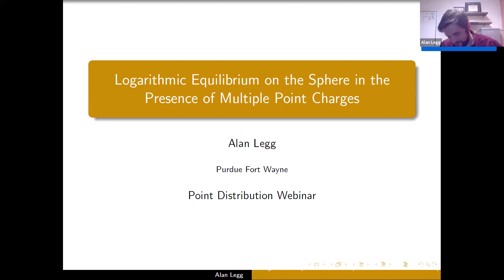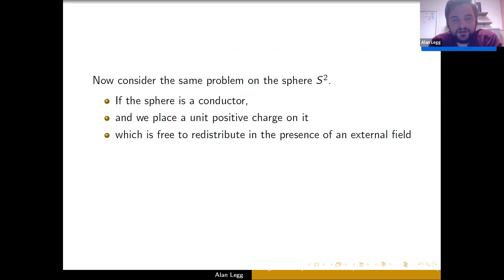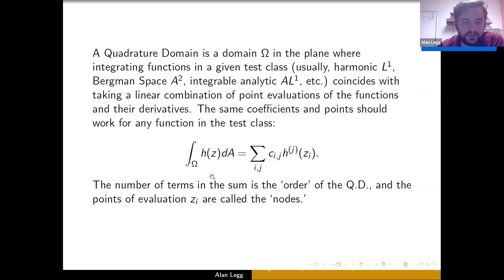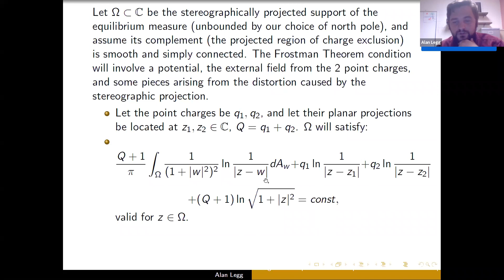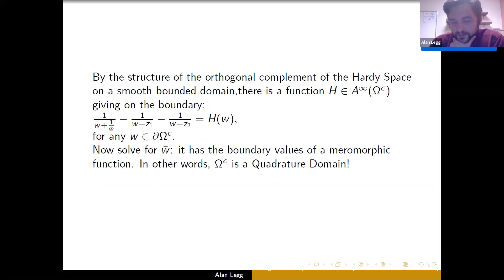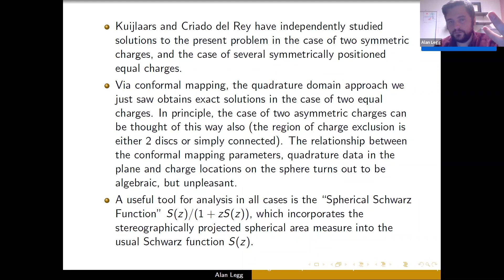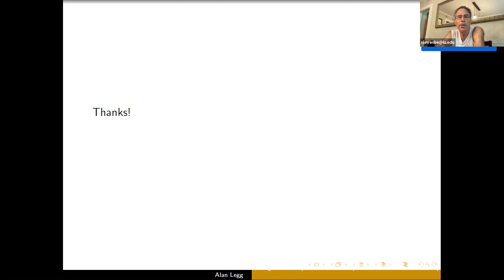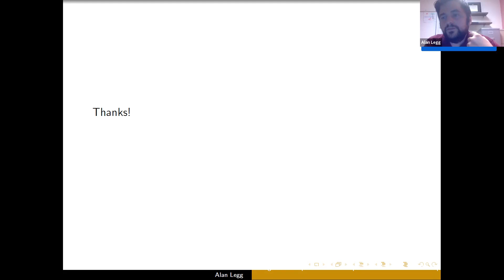Point Distributions Webinar — Alan Legg